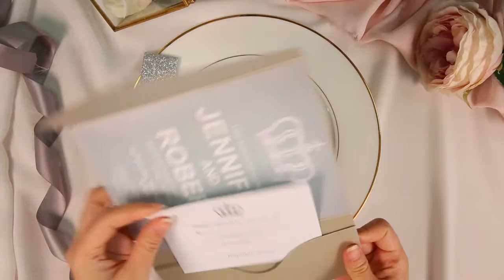Pocket Invitations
Practical and modern, pocket wedding invitations keep all of your wedding details neat and organized, adding a clean touch to your big day. Your guests will easily open their invitation and all the enclosures such as our response cards; will be securely in its place.